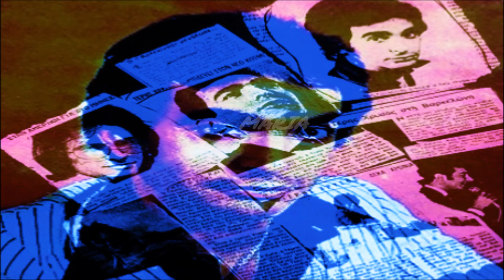ΤΕΡΗΣ ΧΡΥΣΟΣ - ΤΟ ΓΑΙΔΟΥΡΑΚΙ ΜΟΥ -(Γ.ΜΟΥΖΑΚΗ -Γ.ΟΙΚΟΝΟΜΙΔΗ)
ΕΥΧΑΡΙΣΤΩ ΑΠΟ ΚΑΡΔΙΑΣ ΤΟΝ ΚΥΡΙΟ ΤΕΡΗ ΧΡΥΣΟ ΓΙΑ ΤΗΝ ΠΑΡΑΧΩΡΗΣΗ ΤΩΝ ΤΡΑΓΟΥΔΙΩΝ .